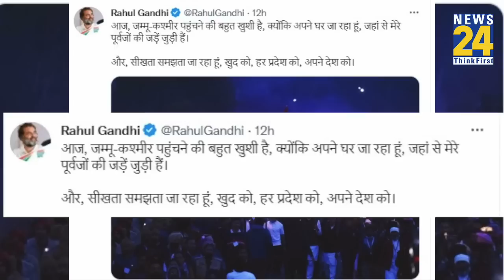कौन है Choudhary Lal Singh?, जिसकी वजह से विवादों में आईं Rahul Gandhi की भारत जोड़ो यात्रा